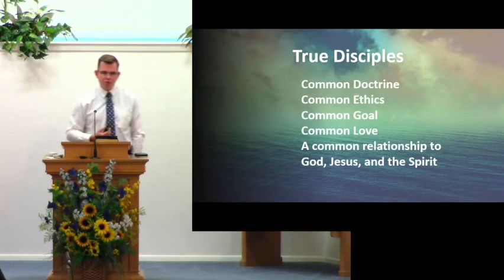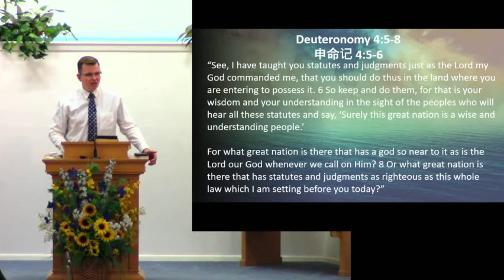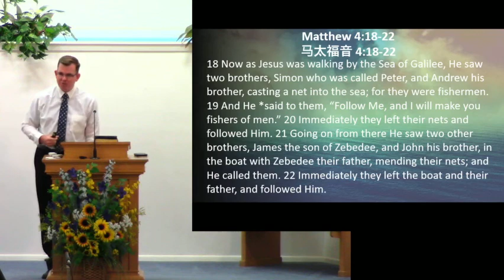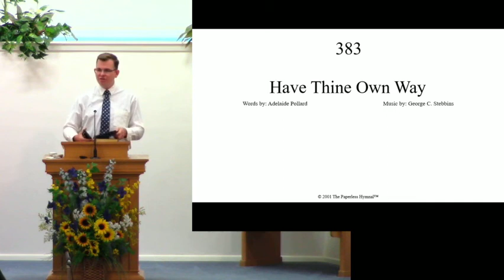Leave your nets behind